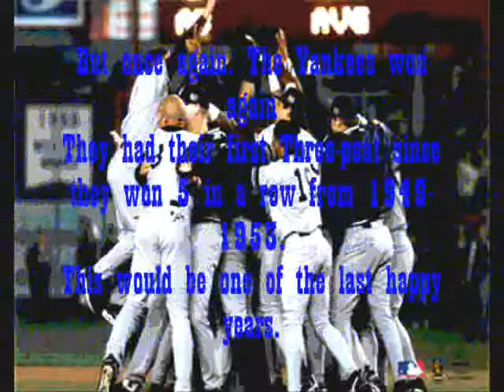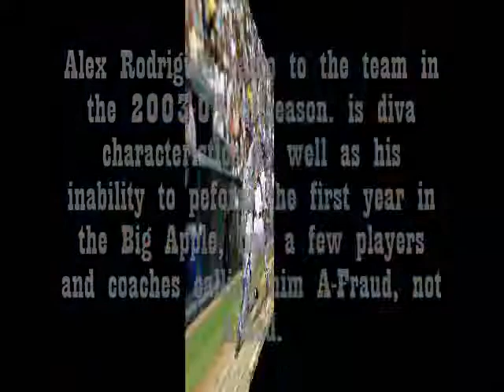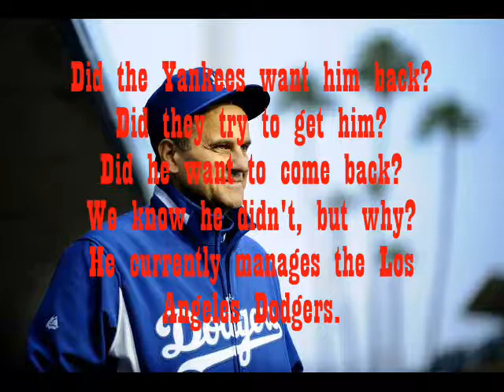The Yankee Years by Joe Torre & Tom Verducci Book Preview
The book by Joe Torre & Tom Verducci that came out in early February 2009.
This book details all the events and behind the scenes of Joe Torre's historic 12-year tenure with the most storied franchise in sport: The New York Yankees.
Enter Sandman and Yankee Mambo respectively